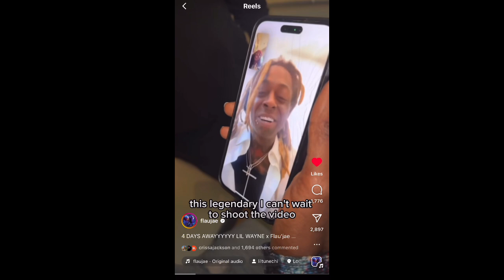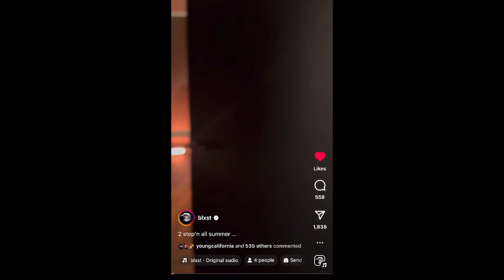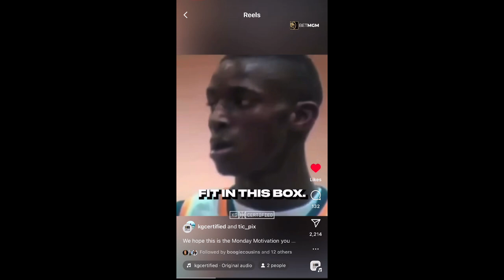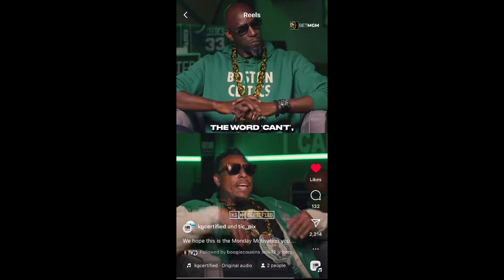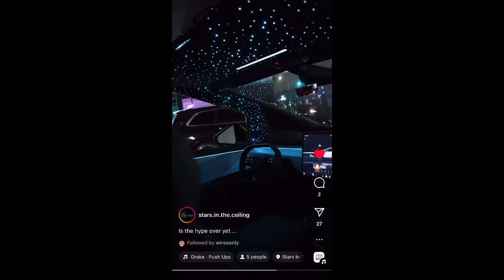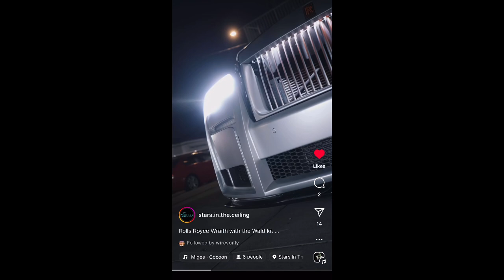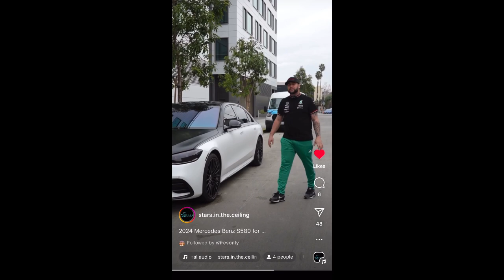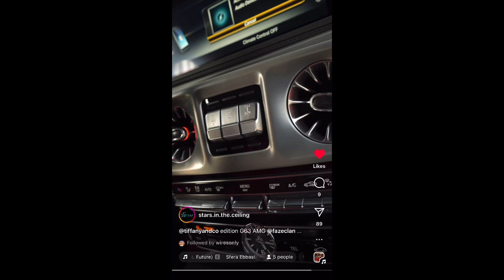IG Story - 6/25/24